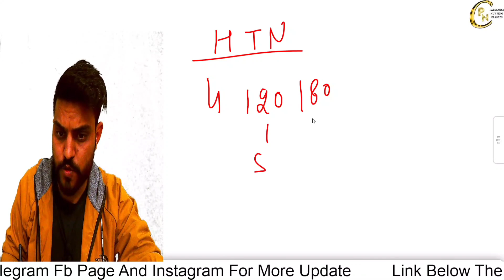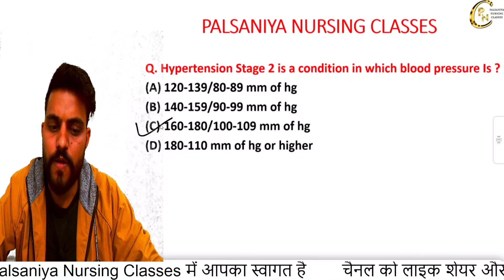Question Of The Day | NORCET |ESIC ,DSSSB |RPSC |CHO |Palsaniya Nursing Class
Nursing Exam | NORCET(AIIMS) | UPPSC | NIMHANS | Palsaniya Sir

Nursing Officer और  Staff Nurse बनने के सपने को साकार करने के लिए  Palsaniya Sir द्वारा  Nursing exam के सभी  Subjects की  Common Class ली जा रही है। यह  Class आपके आगामी  Competitive Nursing Exam की तैयारी को और मजबूती प्रदान करने वाली होगी अत: यह वीडियो अंत तक जरूर देखें।

I'm on Instagram as @palsaniya_ji. Install the app to follow my photos and videos.

TEAM - PNC